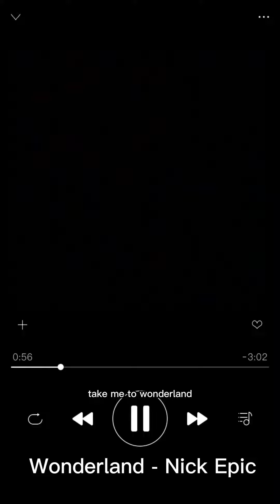Bloody mary mmv by Yume_Artsy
Tw: Flashing lights, mention of su*cide

A mmv (manga music video) for an underrated manga. Inspired by @SugarBitch009. song: Wonderland by Nick Epic

Have a nice day yall 😊🙃